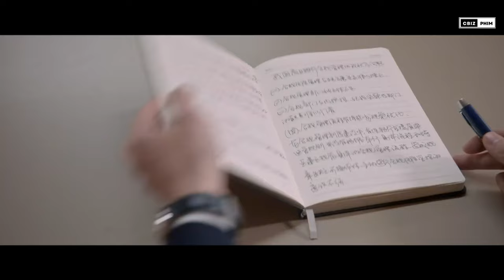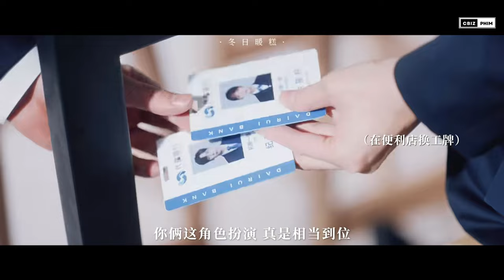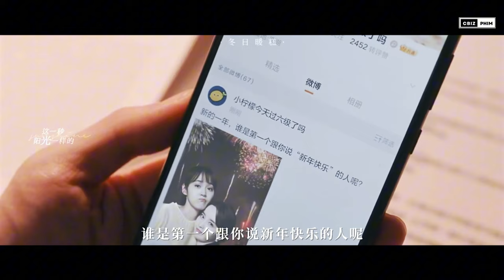PHIM "CHE DẤU LÃNG MẠN" (NGỤY TRIẾT MINH & TRƯƠNG GIAI NINH) - CÓ HAY NHƯ "EM ĐẸP HƠN CẢ ÁNH SAO" ?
Sau cơn sốt từ bộ phim Em đẹp hơn cả ánh sao, các mọt phim ngôn tình Hoa ngữ lại tiếp tục trông đợi vào bộ phim Che giấu lãng mạn, của Ngụy Triết Minh và Trương Giai Ninh. Không phụ sự kỳ vọng của khán giả chỉ sau 2 tập đầu tiên, bộ phim Che Giấu Lãng Mạn đã leo lên vị trí top 1 rating các bộ phim truyền hình vệ tinh tại Trung Quốc, và nhận được nhiều lời khen của khán giả.